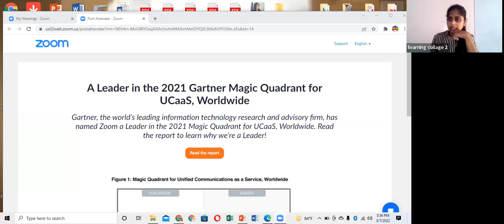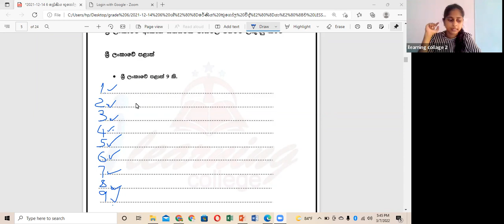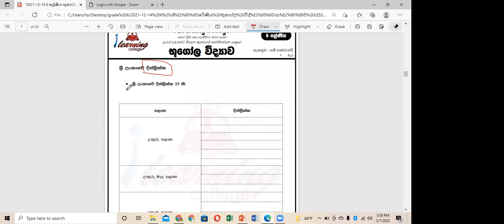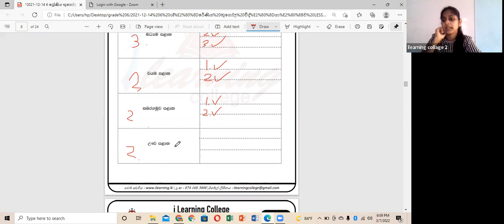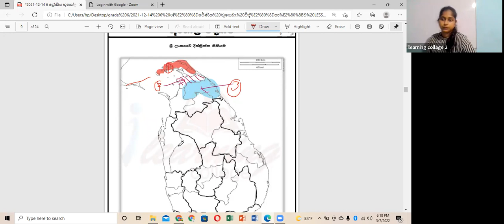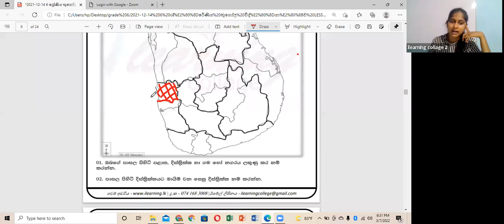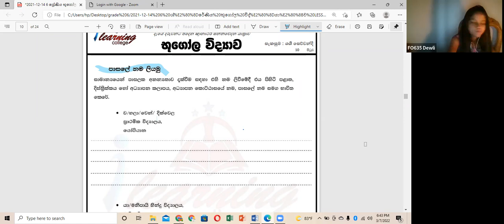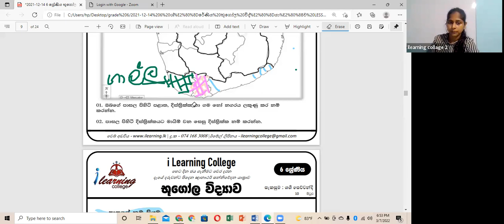6 ශ්‍රේණිය භූගෝලය මඟහැරුණු පන්තිය Mar 7, 2022